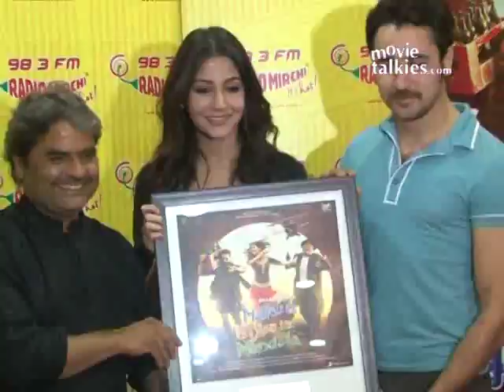Imran Khan, Anushka Sharma And Vishal Bhardwaj At The Music Launch of 'Matru Ki Bijlee Ka Mandola'